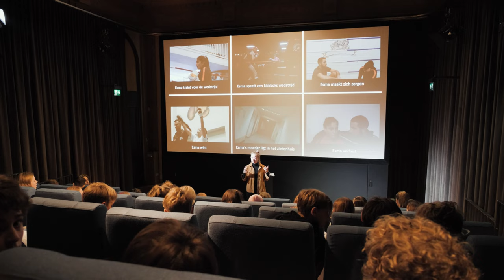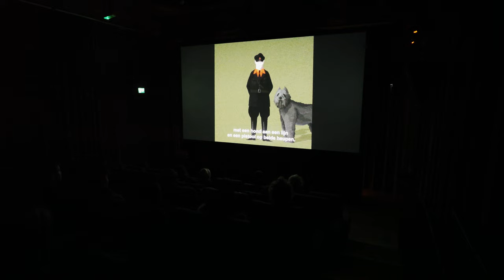IDFA 2023 - Educatieprogramma